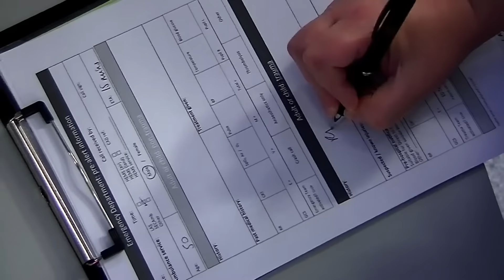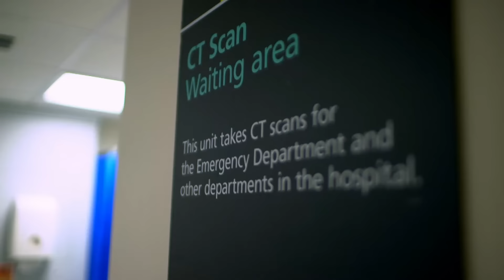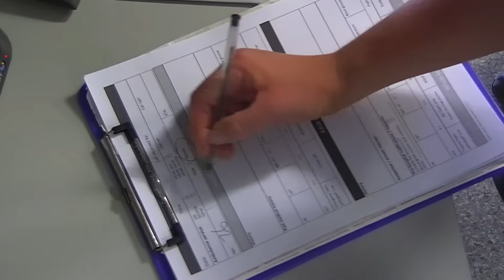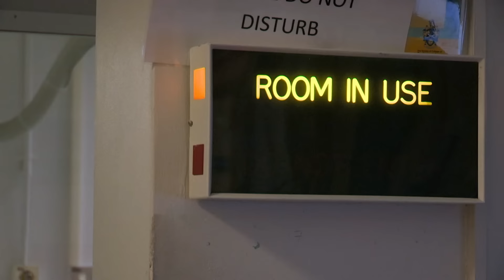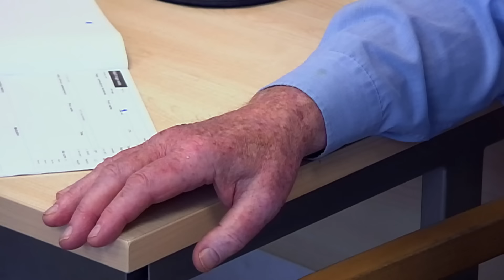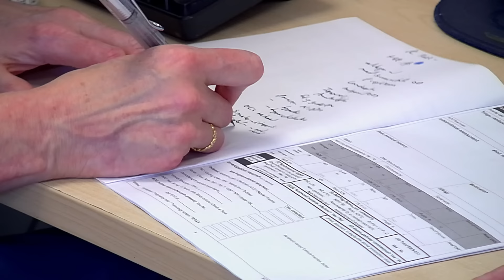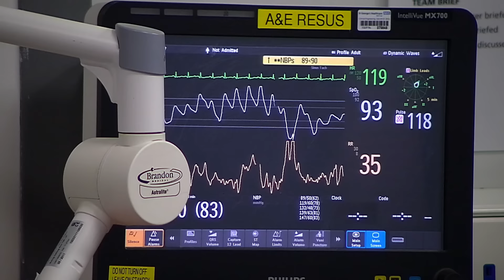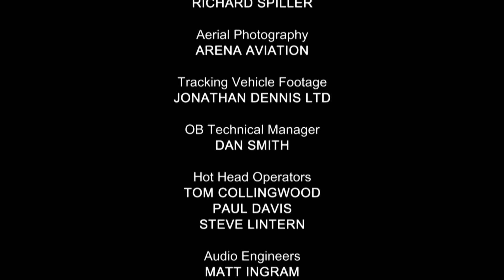Overcoming Anxiety & Trauma - 24 Hours in A&E - Medical Documentary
24 Hours in A&E - S16 E36

Witness the challenges and triumphs in the lives of patients, doctors, and carers as they navigate through traumatic accidents, mental health struggles, and the complexities of ageing in this emotionally gripping episode of 24 Hours in A&E.

24 Hours in A&E plunges viewers into the heart of a bustling UK trauma center, presenting a raw, real-time exploration of life inside an emergency department. This British documentary series reveals the relentless pace of emergency medicine, touching patient stories, and the heroic efforts of medical staff. It's an unscripted journey through critical care, personal trials, and the resilience of the human spirit.